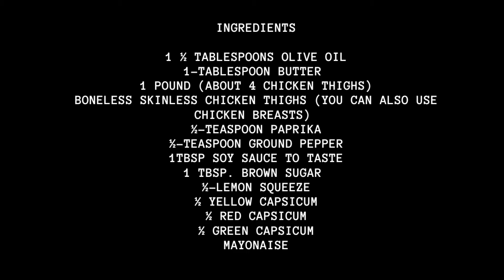PAN SEARED CHICKEN THIGHS FITA BREAD WITH CHICKEN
INGREDIENTS
1 ½ tablespoons olive oil
1 pound (about 4 chicken thighs) boneless skinless chicken thighs (you can also use chicken breasts)
½-teaspoon paprika
½-teaspoon ground pepper
1tbsp soy sauce to taste
1 tbsp. brown sugar
1-tablespoon butter
½-lemon squeeze
½ yellow capsicum
½ red capsicum
½ green capsicum
Mayonaise

INSTRUCTIONS
Cut the capsicum into strips and onion.
Heat oil in a small pan over medium heat.
Marinate the chicken thighs with paprika powder, brown sugar, soy sauce, and pepper (1 hour)
Add seasoned chicken thighs to the pan with oil and butter, smooth side down; cook for 5 minutes or until you can easily flip over the chicken.
Flip and continue to cook for 6 to 7 more minutes, or until no longer pink.
Once cooked; cut the chicken into strips and set aside
Into the same pan, add the capsicum and onion.
Cook for 2 minutes and add the chicken strips.
Prepare the fita bread and serve with mayonnaise.
Serve.